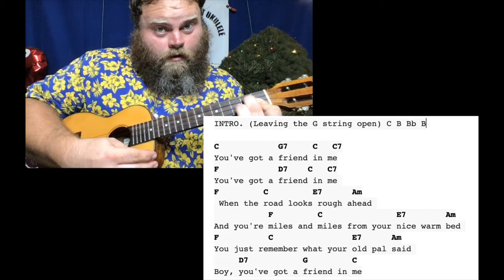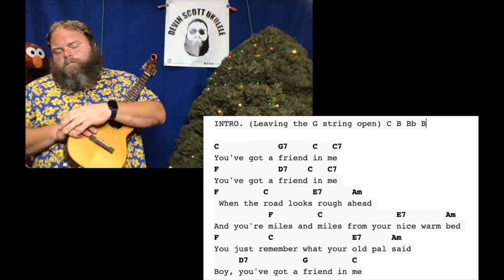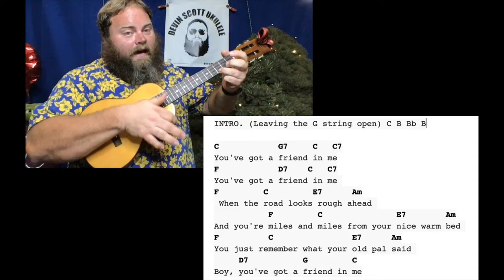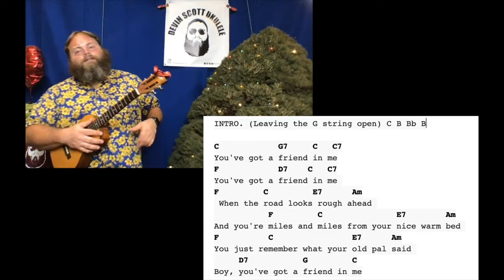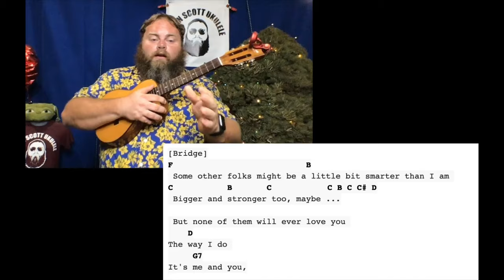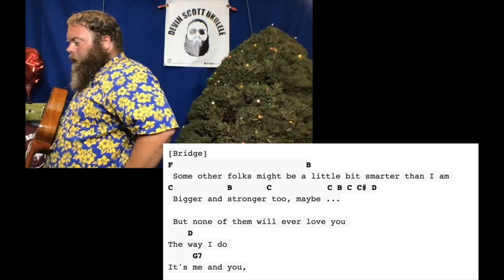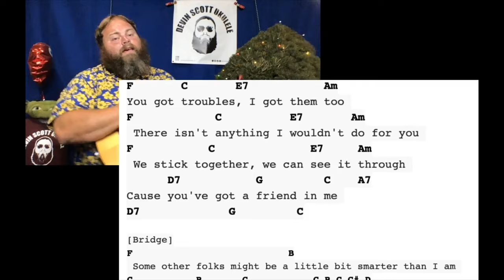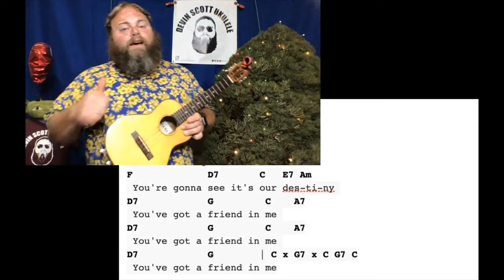You've Got A Friend In Me - Ukulele Tutorial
Hello Friends!! This is a tutorial video I did via Facebook live of the amazing fun song You've Got A Friend In Me.    Its a bit longer and less polished than my other videos but still a lot of great information. Hope you enjoy
If you haven't seen my tutorial for the picking intro to this song check it out too

Want to skip ahead? Here are some timestamps that might interst you!

5:30 - start the song already!!
6:07 - Chords
16:55 - Strum pattern
21:30 - Intro strum
27:23 -  Verse
28:50 - Life Lesson
35:37 - Intro and Verse together
42:25 - Bridge
54:53 - Play a long

Also let me know what else you want to see.